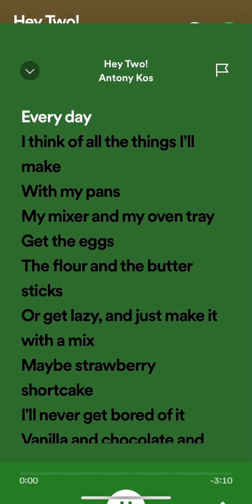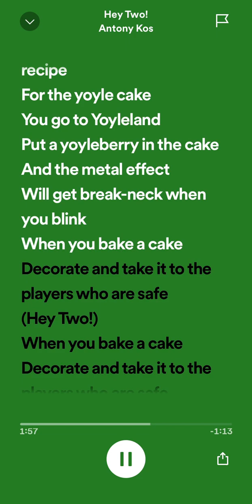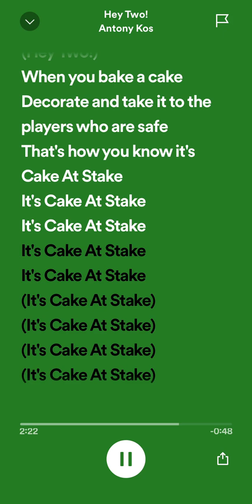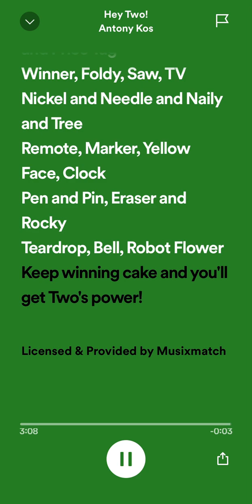Hey Two Full Song (Spotify)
Will probably have a TPOT 9 Reaction video out at a later date